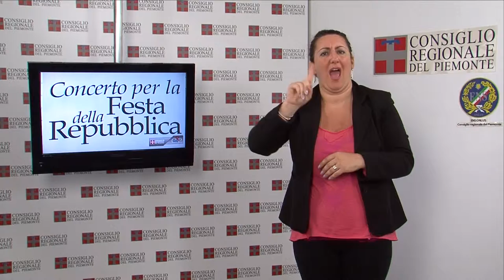CRP - Tg LIS n.19 - maggio 2013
01) La seduta del 14 maggio
Nella seduta del 14 maggio il Consiglio regionale ha approvato a maggioranza una modifica della normativa sulla programmazione sociosanitaria ed ha iniziato l'esame della proposta di legge di abolizione dei tre garanti dei diritti dell'infanzia, dei detenuti e quello degli animali, il cui esame, al termine del dibattito generale, è stato rinviato ad altra seduta. Nel pomeriggio l'Assemblea ha respinto la proposta di legge al Parlamento per l'introduzione di codici identificativi alle divise delle forze dell'ordine ed ha approvato all'unanimità un ordine del giorno di condanna delle violenze contro il cantiere della Tav.

02) Il Consiglio regionale al Salone del Libro
Un calendario fitto di incontri, convegni e spettacoli contraddistingue la partecipazione del Consiglio regionale alla 26esima edizione del Salone del Libro di Torino al Lingotto dal 16 al 20 maggio. Inaugurato dal ministro per i Beni e le Attività Culturali, Massimo Bray. Il Consiglio regionale è ospitato nello stand del padiglione 3, denominato Spazio Piemonte, allestito da Consiglio e Giunta regionale, Provincia e Città di Torino.

03) Studenti premiati per l'Europa
165 studenti di 59 scuole superiori del Piemonte, vincitori dell'annuale concorso "Diventiamo Cittadini Europei", sono stati premiati nell'Aula del Consiglio regionale dal presidente Valerio Cattaneo e dal delegato alla Consulta Europea, Fabrizio Comba. Erano presenti i professori che hanno tenuto le conferenze preparatorie. Il premio consiste in un viaggio nelle principali sedi istituzionali dell'Unione Europea.

04) Concerto del 2 giugno
I duecento anni dalla nascita di due giganti della musica, Giuseppe Verdi e Richard Wagner, faranno da sfondo al tradizionale concerto per la Festa della Repubblica organizzato dal Consiglio regionale in collaborazione con l'Orchestra Sinfonica Nazionale della Rai. Appuntamento domenica 2 giugno alle ore 20.30 presso l'auditorium Rai di Torino con un ricco programma di sala che vedrà, tra gli altri, brani tratti da Il Trovatore, Nabucco, L'Olandese volante, sotto la guida del direttore Daniele Rustioni. Ingresso è libero, fino a esaurimento posti, previo ritiro dell'invito presso gli sportelli dell'auditorium.

05) Libro sui Comuni del Vco
Alla presenza del presidente del Consiglio regionale Valerio Cattaneo e di numerosi sindaci e autorità, è stato presentato nella Sala Ravasio della Provincia del Verbano Cusio Ossola, il libro dedicato ai Comuni del Vco. Settantasette Comuni, per lo più di piccole dimensioni, una popolazione di circa 163 mila abitanti, una superficie complessiva di oltre 2.250 kmq. Il libro sarà inviato alle biblioteche per essere a disposizione dei cittadini.